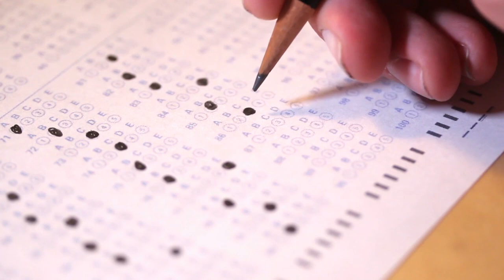Happiness is neither internal nor external. what then is the happiness?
Experience comes with the interaction of both the inner world and the outer world, and with experience comes happiness.

Watch this video to know how to achieve happiness in your life.